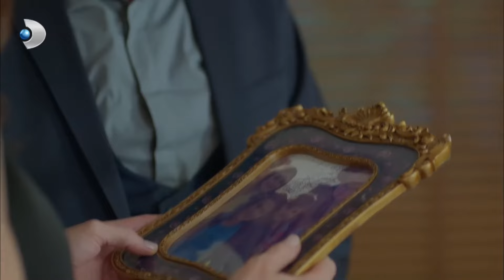Zülfikar ve Meltem'in Tatlı Sohbeti - Poyraz Karayel 31. Bölüm